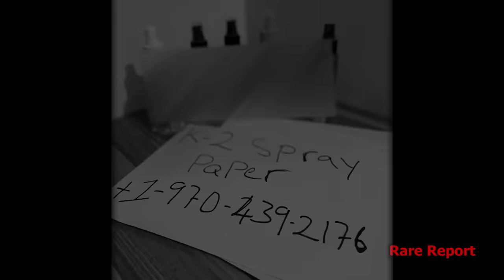BG Cellmate on Kodak Black walk the Shu to P.C., I was Locked Up with Him, Respect to Lil Scrappy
OG Freeze responds to Kodak Black's Drink Champ Comments